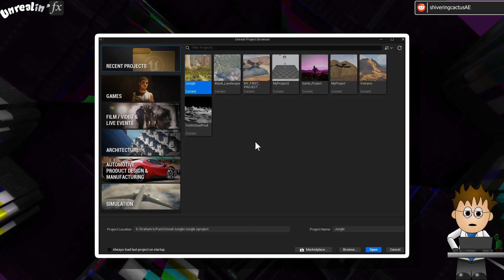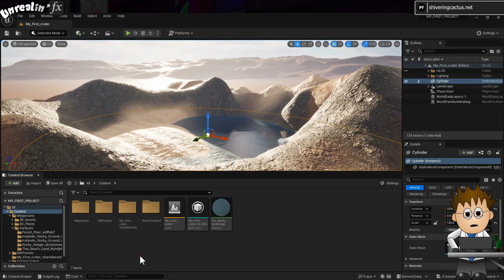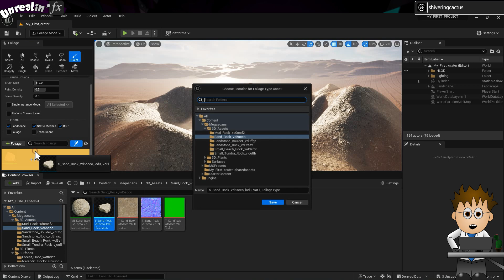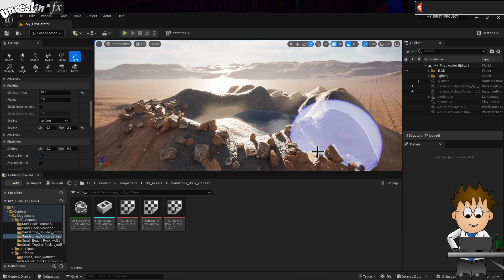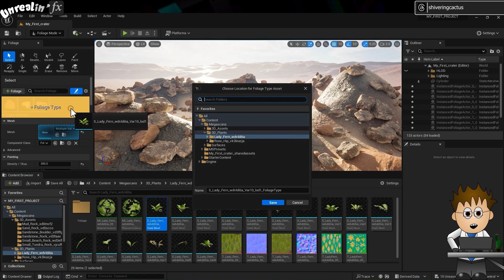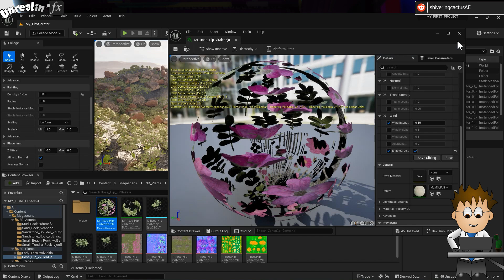Unreal for video - adding rocks and plants aka foliage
Welcome to my series on learning Unreal Engine for  @AdobeCreativeCloud  After Effects users.

I've been learning how to use @UnrealEngine the  free-to-use gaming engine which is being used more and more for video production.  It's an awesome, exciting tool with a really steep initial learning curve.  But once you understand the basics, you'll suddenly find you can do so much, so easily.

I have found that while there are plenty of tutorials on using Unreal, they are mainly focussed on game production or you already know how to use Unreal.  I'm approaching my tutorials from the point of view that you don't know Unreal at all and want to use it to make videos!

By this point, between us, we should have Unreal set up with a link to Quixels Megascans library working.  This then allowed us to scuplt a landscape and import textures which we've been able to paint onto our landscape.  We also added an animated water texture from the included textures.

In this video, I'm going to talk you through the simple process of adding rocks and plants to the Foliage section which we can then use to randomly scatter across our landscape.  We'll also look at getting the plants to flutter in the breeze by activating the wind settings.

Hide error messages with this code:
DisableAllScreenMessages

*Chapters*
0:00 Showing off and explaining
1:49 Adding models to Foliage
4:00 Adding plants
4:40 Activate Wind

I'm an Adobe Community Expert - which means you can find me on the Adobe forums if you need any help.